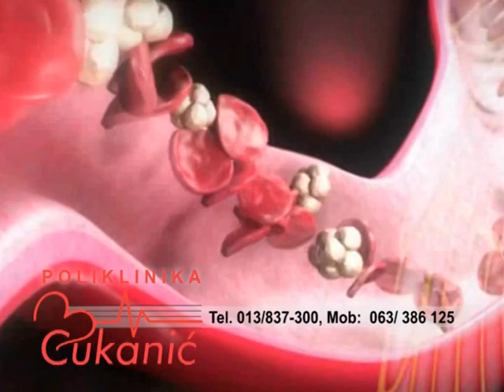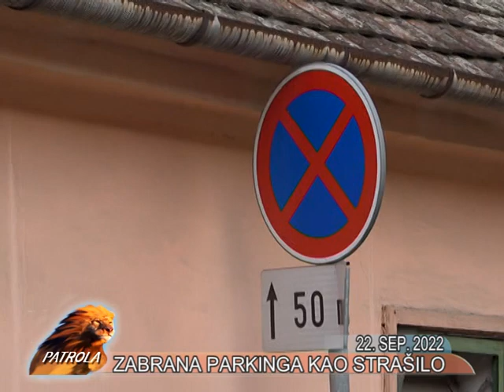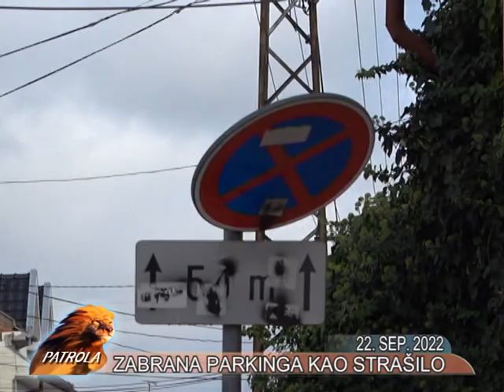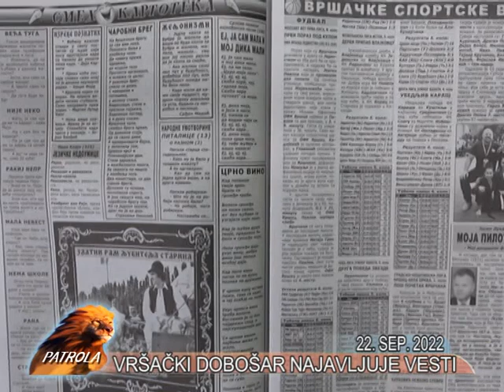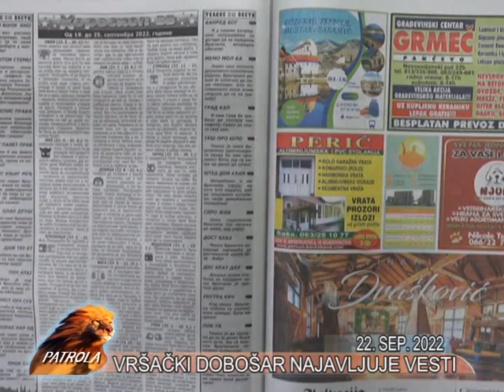VRSAC PATROLA TV LAV 22. SEPTEMBAR 2022